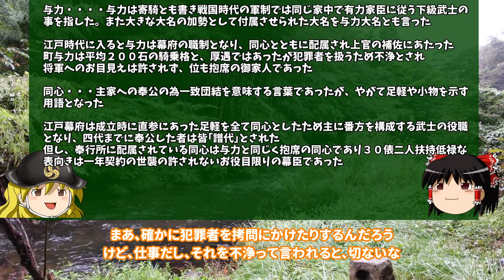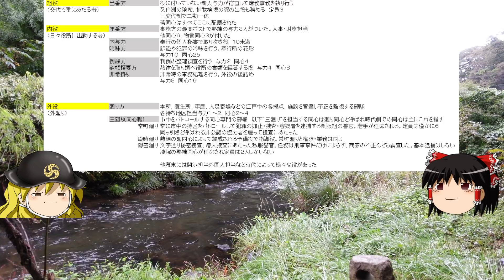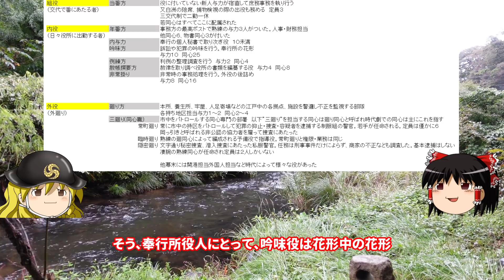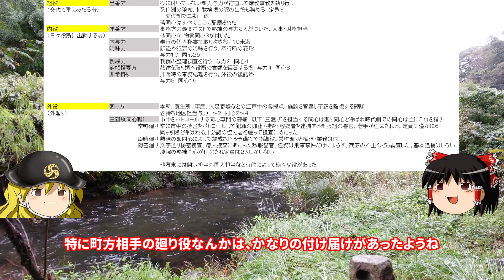【歴史解説】ゆっくり大江戸９２ 江戸町奉行所のお仕事〜お奉行様は激務で同心は非正規幕臣であった～【江戸時代】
時代劇の顔である町奉行所のお仕事を解説します。今回はお奉行様のお仕事、与力同心の身分、奉行所の組織がメインの動画になります。時代劇でお馴染みの同心・岡っ引の動画はこちら

※この動画は東方Projectの二次創作であるゆっくりキャラを用いた解説動画です。またキャラ素材【ゆっくり魔理沙改】の改変素材を個人的に作成、使用していますのでご了承下さい

姉妹チャンネルご案内↓↓
■zero sen（ゆっくり近代史解説チャンネル）